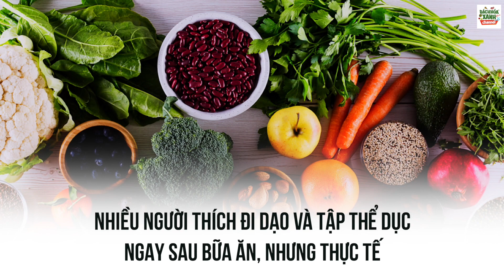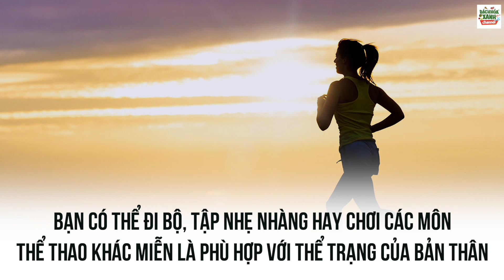Là phụ nữ cần ghi nhớ 5 THÓI QUEN sau để luôn XINH ĐẸP, TỰ TIN VÀ KHỎE MẠNH - Chúc mừng ngày 20/10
Sức khỏe và sắc đẹp là 2 thứ mà người phụ nữ nào cũng mong muốn tuy nhiên trong cuộc sống hối hả và bận rộn như hiện nay, người phụ nữ không có nhiều thời gian để chăm lo cho bản thân. Nhân dịp ngày 20/10 - ngày phụ nữ Việt Nam sắp đến, Bách hóa XANH xin gửi đến các bạn 5 thói quen mà nếu bạn thực hiện theo, bạn sẽ có một sức khỏe tuyệt vời, tuổi thọ sẽ nằm trong tầm tay, xinh đẹp, luôn tự tin và tinh tế. Cùng xem tiếp để biết 5 thói quen ấy là gì nhé!